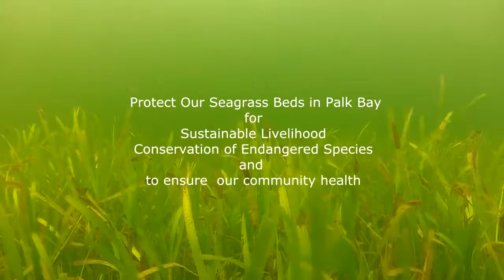Seagrasses in northern Palk Bay %28Thanjavur district%29